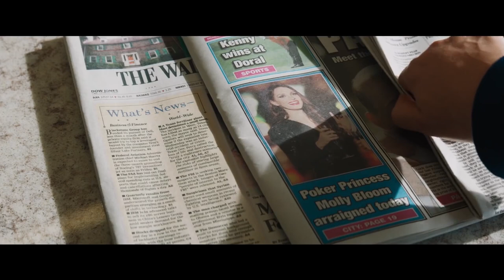Movies Like the Social Network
Just finished watching Social network? If you like Social networks, here are a few movies that you might enjoy as well.

Useful links